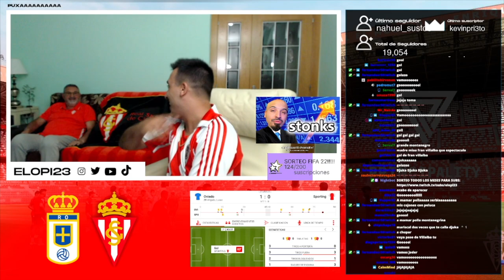GOLES del OVIEDO 1-1 SPORTING GIJÓN | Liga Smartbank 2021/2022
Así vivimos los goles en mi canal de Twitch durante el derbi entre Oviedo y Sporting